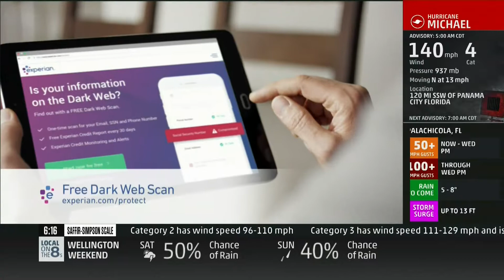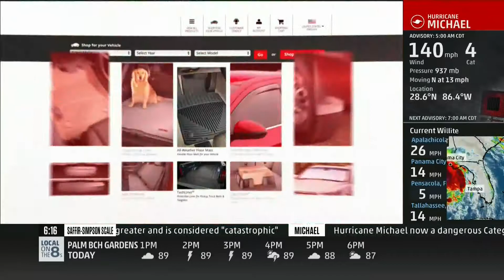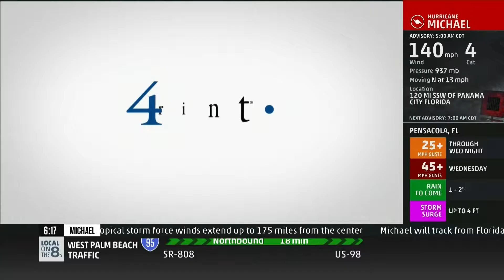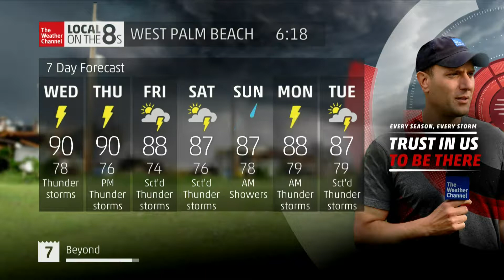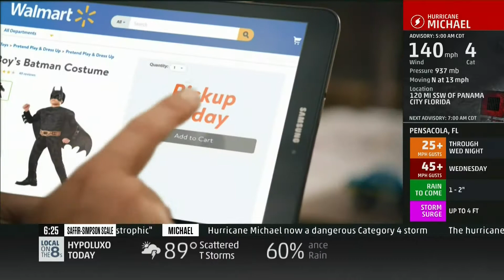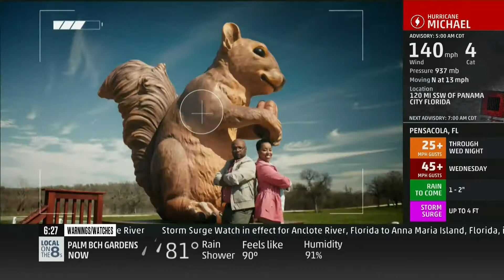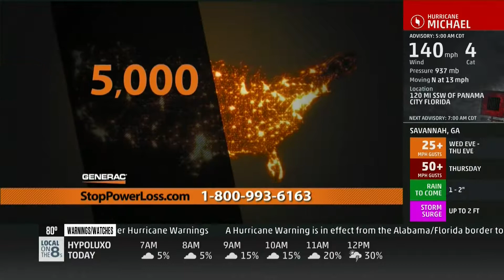Hurricane Michael (2018) Coverage #3